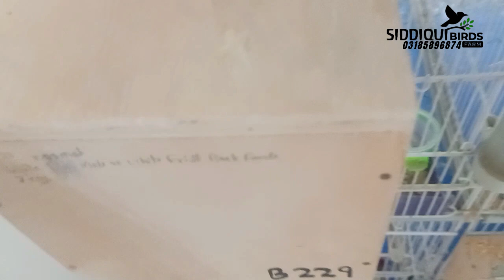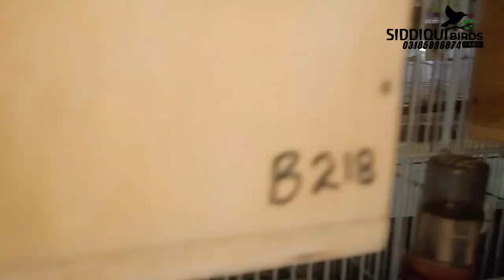English blood line zebra finch pure Ng ,2b full orange chicks cfw ,ccfw, eumo|SIDDIQUI BIRDS FARM